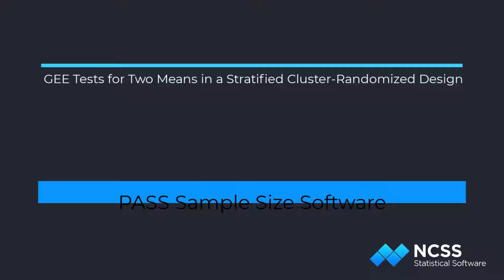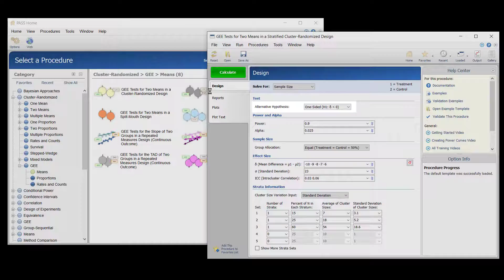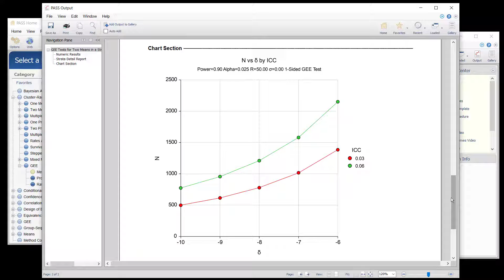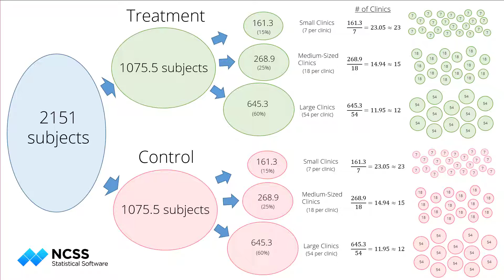Sample Size Calc for GEE Tests for Two Means in a Stratified Cluster-Randomized Design in PASS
Suppose a study is planned to investigate whether a new intervention will decrease systolic blood pressure. For various reasons, the researchers decide to administer the intervention to whole clusters (or clinics), rather than randomize the treatment to individuals within each cluster. Experience has shown that the clinics can be separated according to size – as small, medium, and large.

For the small clinics, which cover about 15% of eligible subjects for treatment, the average number of subjects will be 7, with a clinic-size standard deviation of 3.1.

Medium-sized clinics account for roughly 25% of patients, and have an average of 18 patients per clinic, with a clinic-size standard deviation of 5.2.

The large clinics service the remaining 60% of eligible subjects, and average 54 eligible subjects per clinic, with a clinic-size standard deviation of 18.6.

The number of clinics receiving the control will be the same as the number of clinics under the treatment.

Prior studies indicate a mean score of 124 for the control, with a standard deviation of 23 and an intra-cluster correlation of 0.03. The researchers wish to compare the necessary sample sizes for a range of assumed blood pressure differences between -10 and -6. They also want to consider an intra-cluster correlation value of 0.06.

A one-sided test will be used, with alpha equal to 0.025, and a required power of 90%.

The numeric report gives the total number of individuals needed, as well as the corresponding number of clusters.

The sample size plot gives a visual representation of how the intra-cluster correlation and the underlying true blood-pressure difference affect sample size.

To illustrate how the total sample size relates to the expected number of clusters, we will examine the final scenario, corresponding to a blood pressure decrease of 6, and an intra-cluster correlation coefficient of 0.06. The resulting total sample size is 2,151 subjects.

The subjects are evenly split among the two treatments.

Then, the subjects are divided according to the percentages into the small, medium, and large clinics.

Next, the number of clinics needed for each group of subjects is determined.

When all the clinics are added up, the total is 50 clinics per treatment, or 100 total.

This matches the expected number of clusters shown in the output.